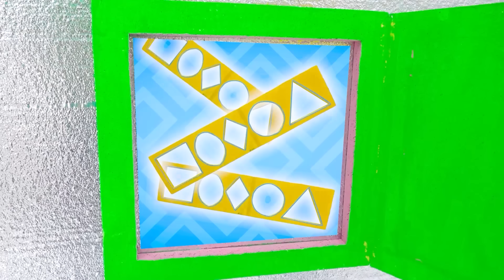Défis d'évasion pour les enfants avec Vlad et Niki